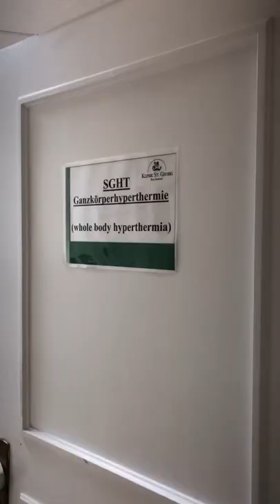Klinik St Georg - 1st Hyperthermia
Lyme Treatment at Klinik St Georg. First Hyperthermia Treatment.
xo, The Wilson’s